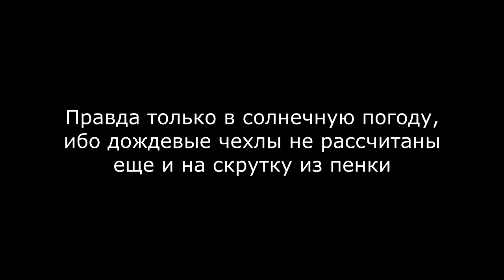Велорюкзак Ekudd Каденс 60-95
Наш проект рекомендует!